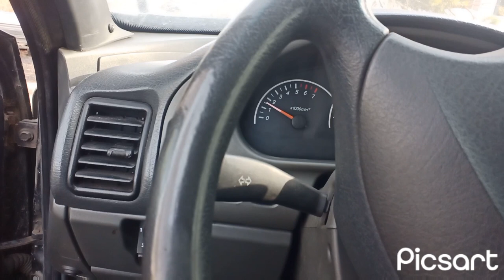Ехал и заглох. ВАЗ 2112. Пропала искра. Ошибка: слабый сигнал датчика коленвала.